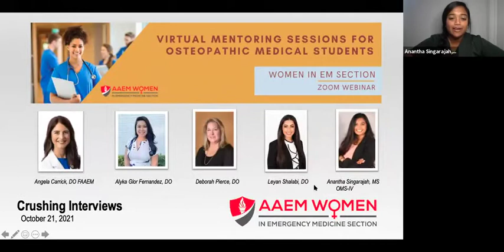Crushing Interviews | Osteopathic Webinar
Struggling with Zoom? Plan to attend this interactive webinar to learn tips and tricks to put your best foot forward and shine on your virtual interviews. Ask your questions about Zoom, backgrounds, ring lights, and more! This session will be an engaging hands-on opportunity to refresh your zoom skills.